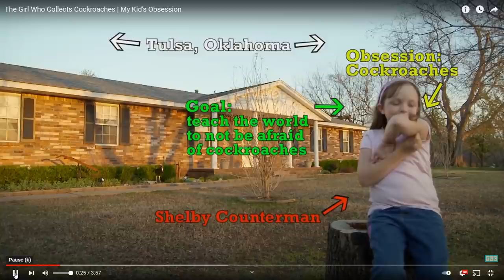DAZ WATCHES GIRL WHOS FRIENDS WITH COCKROACHES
How's it going Dazzlers? Welcome BACK to Daz Games and another Daz Watches! In today's video we see how a girl has a collection of pet COCKROACHES!! It's something you VERY much have to see to believe.